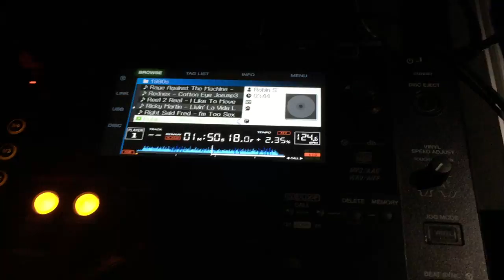Dj met saxofonist op je bruiloft of verjaardag. Live sax !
Boek nu dj met saxofonist!
live sax op je bruiloft, verjaardag of ander evenement.

In combinatie met de beste dj boekingsbureaus van NL